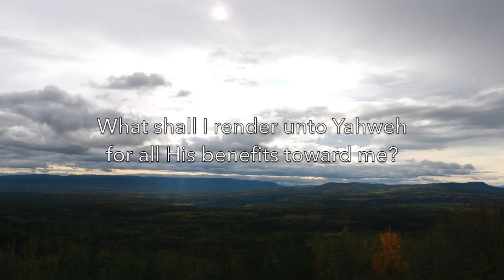Cabin Adventure 2017 part 2